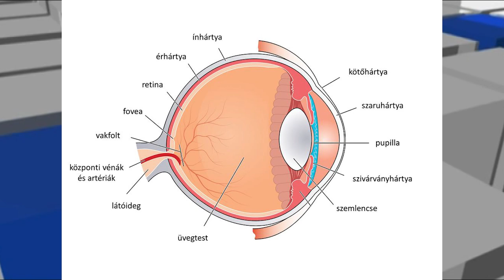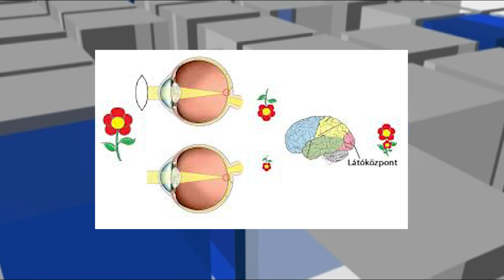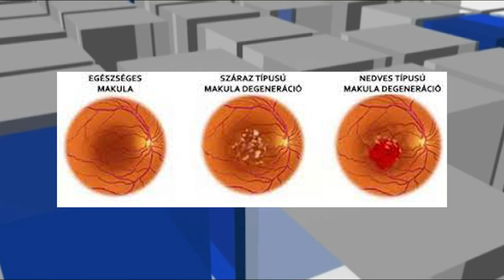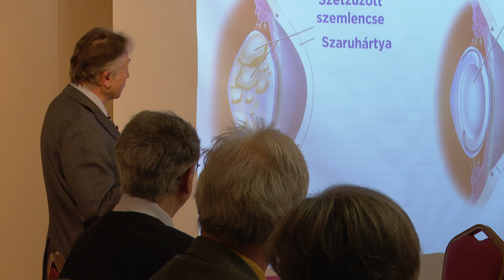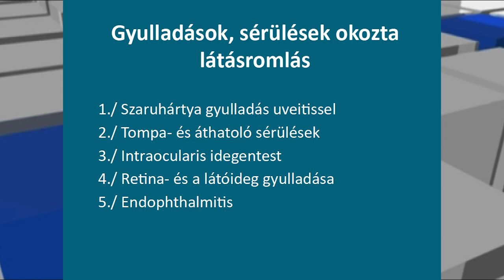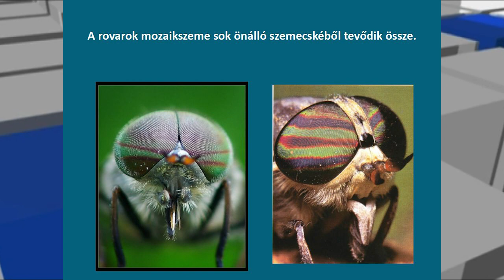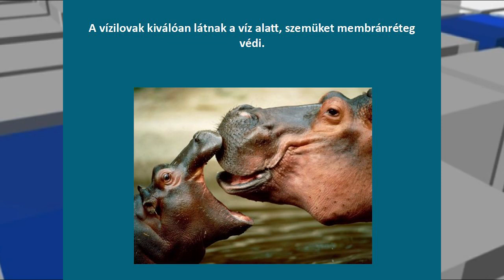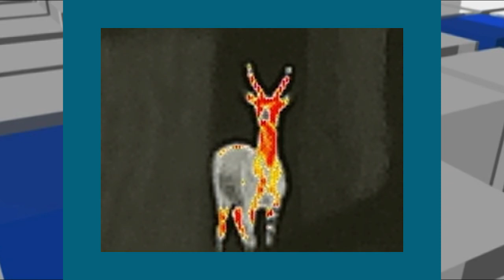230223 Köztér Látás